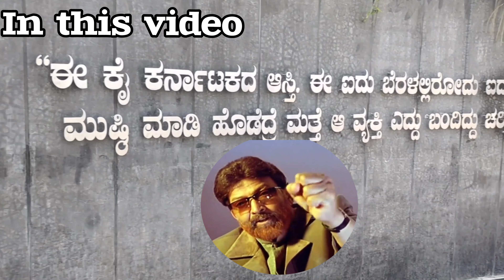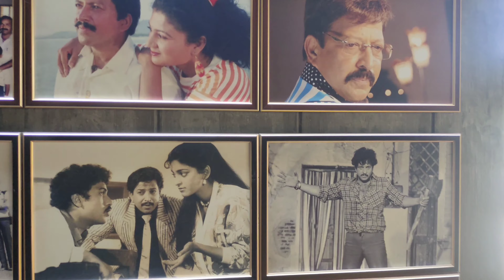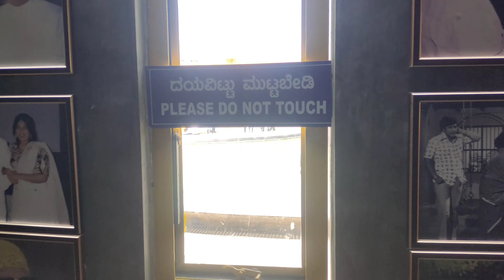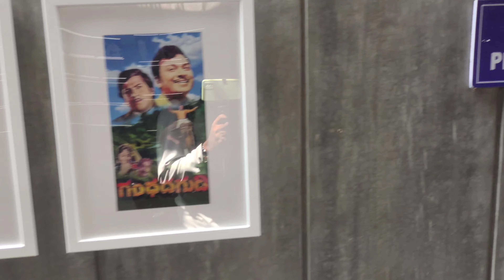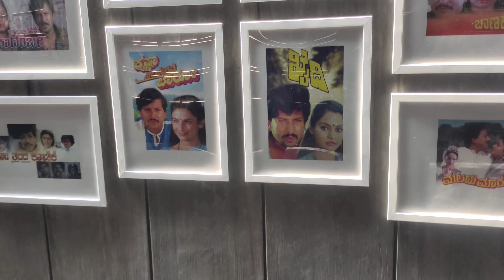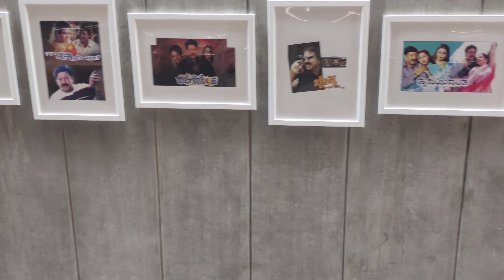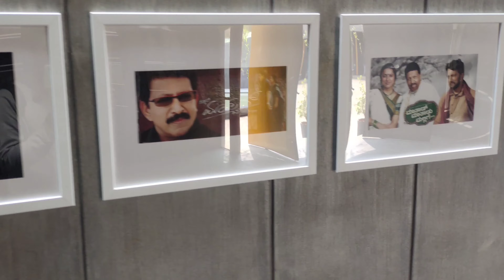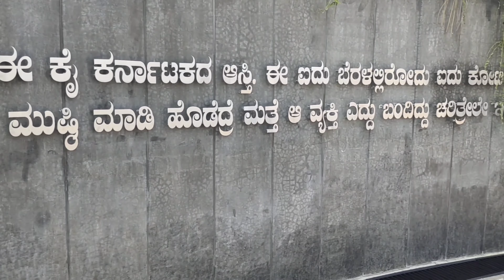DR vishnuvardhan💛❤️ ಅವರನ್ನು ಇಷ್ಟಪಡುವ ಎಲ್ಲರೂ ಈ ಜಾಗಕ್ಕೆ ಹೋಗಲೇಬೇಕು | ಸಾಹಸ ಸಿಂಹ | Yashwanth kannada vlog